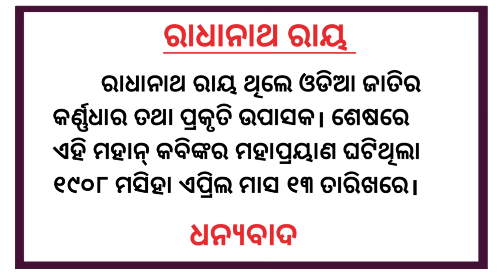କବିବର ରାଧାନାଥ ରାୟ | Kabibara Radhanath Ray Life History | Biography of Radhanath Ray in Odia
କବିବର ରାଧାନାଥ ରାୟ
Kabibara Radhanath Ray life history
Biography of radhanath ray in odia
Radhanath ray birth day
Speech on radhanath ray
Radhanath ray odia speech
Radhanath ray odia essay
Essay on kabibara radhanath ray
Odia essay writing
Odia speech
Biography
Life history